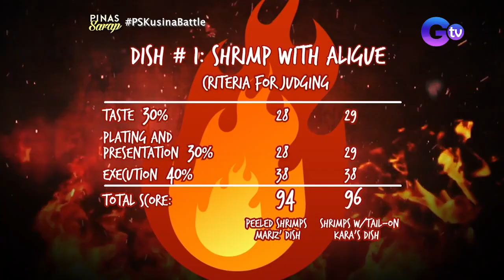Mga putahe nina Kara David at Mariz Umali, hahatulan na! | Pinas Sarap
Aired (November 5, 2022): Para sa round 2 ng Pinas Sarap: Kusina Battle, mga putaheng may gata ng niyog ang ibibida nina Kara David at Mariz Umali! Kaninong putahe kaya ang mapupusuan ni Chef Judge? Alamin sa video na ito.

Watch ‘Pinas Sarap' every Saturday, 6:15 PM on GTV. for our full episodes.